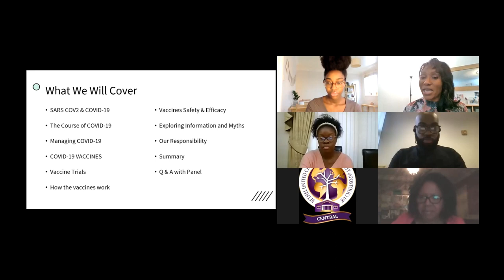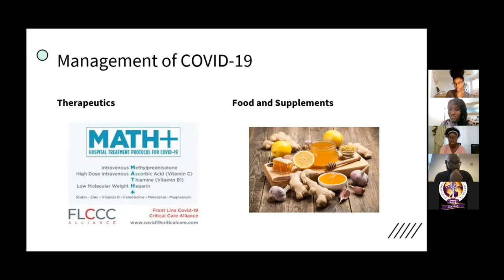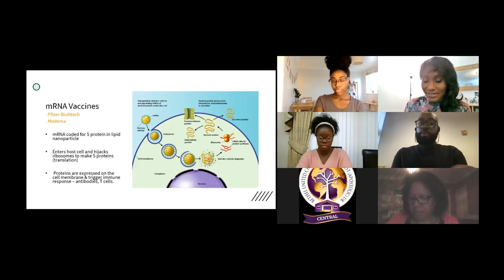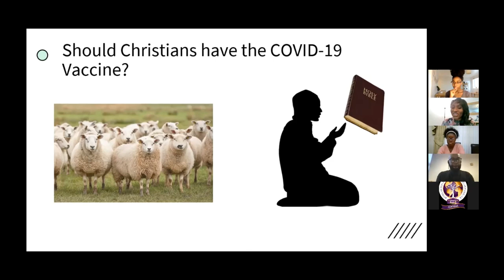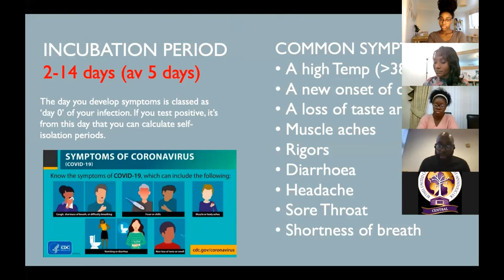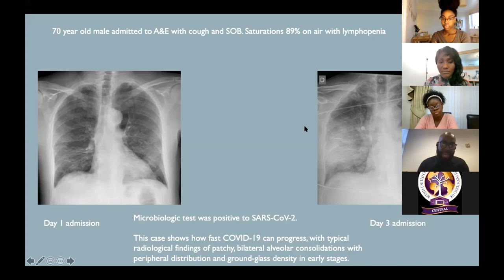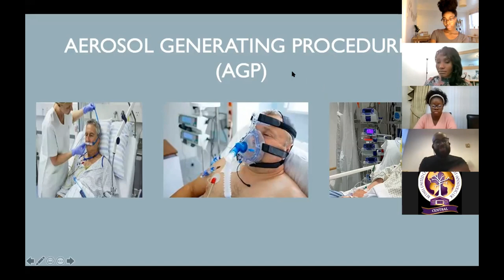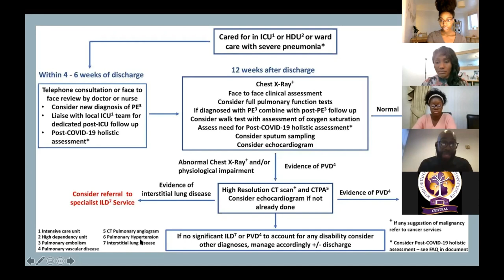Bethel Central Well-Being Team: "Should I Take It?: Covid-19 Vaccine & The Church"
Panel: Dr. Mike Dawes, Dr. Carol Ighofose & Nurse Sandra Simmonds-Gocan
Chaired by Renée Landell
Facilitated by Melissa Morrison